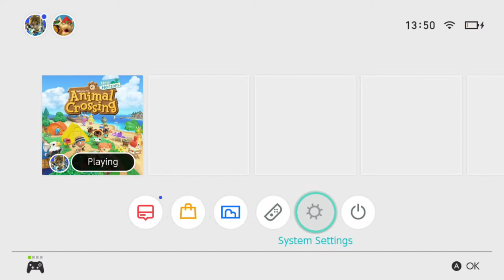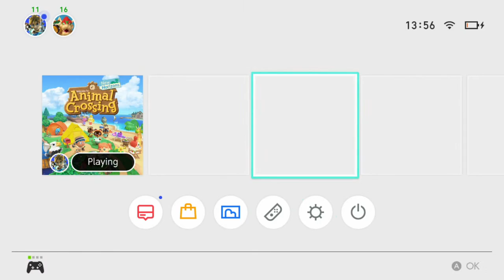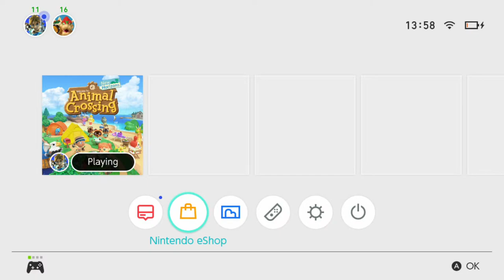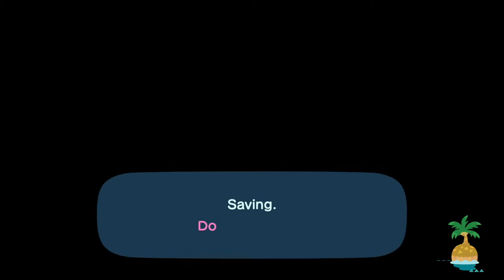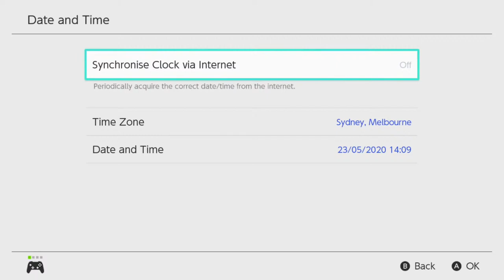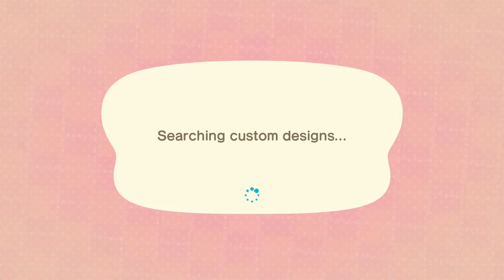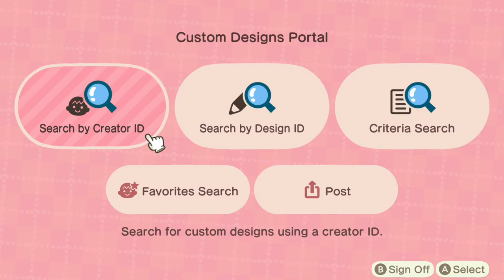Preparing For The Halloween Update! Animal Crossing New Horizons